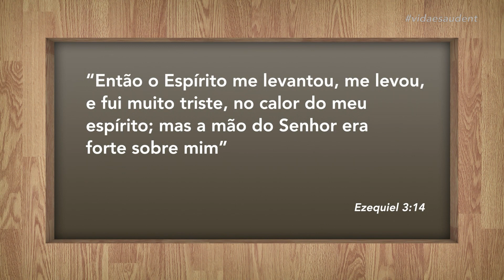Claramente: Como identificar e entender as emoções - Osteopenia e osteoporose - Parte 3 (29/01/21)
Como seres humanos nós temos pensamentos e sentimentos. Temos emoções. No Claramente de hoje o psiquiatra Cesar Vasconcellos vai trazer informações sobre alguns pontos importantes sobre nossas emoções.

Exibido na TV Novo Tempo de segunda a sexta às 16:00.